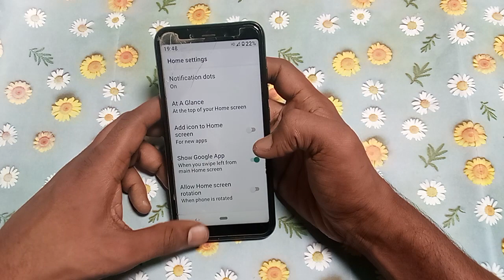how to turn on show Google apps redmi 7A | Mobile ki settings use kaise kare